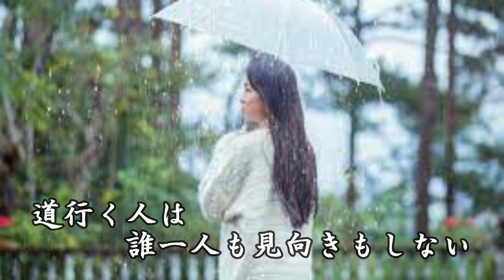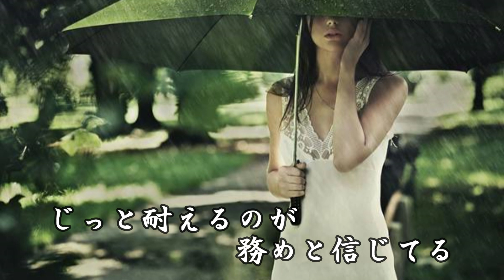雨 三善英史 Cover細道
２００５.３.９発売　耳に残るメロディ－と歌詞いいですね！